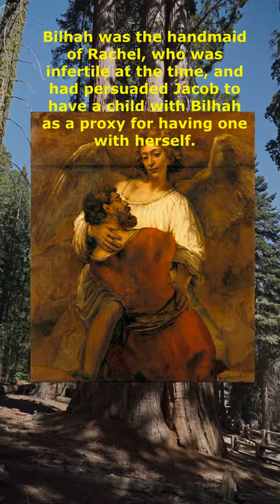Naphtali the sixth son of Jacob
S H A L O M F R I E N D S.